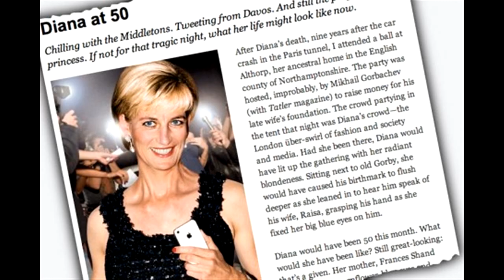Tina Brown & Voices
NewsBeast Scoops Up David Frum - The Atlantic Wire